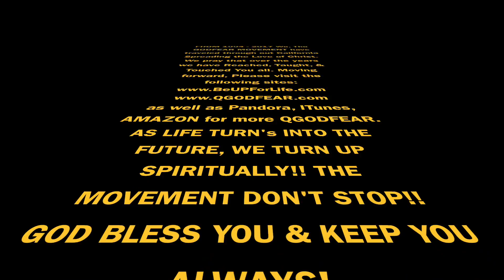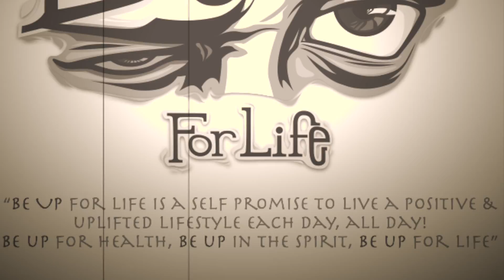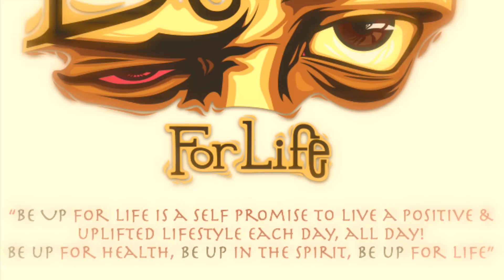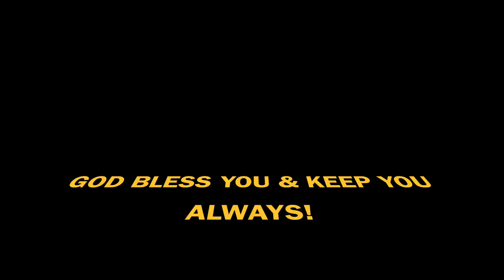GODFEAR MOVEMENT 1994 - 2030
"Visualideo" Compilation of LIVE performances from 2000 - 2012 taken off of an old Sony Handicam. Also includes a NEW Disco Gospel song titled "All Inside of Me" by QGODFEAR. Please Share & Enjoy!